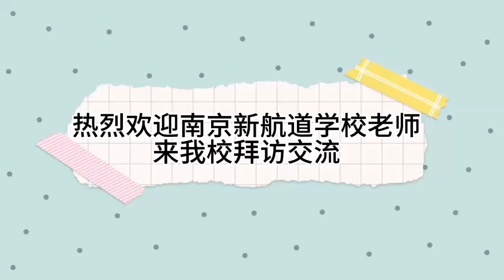Warm welcome teachers from Nanjing New Channel School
On December 14, 2023, teachers from Nanjing New Channel School visited the International Department of Nanjing Hexi Foreign Language School.